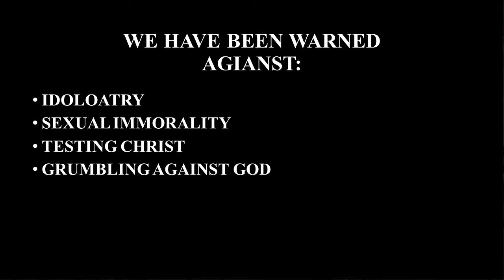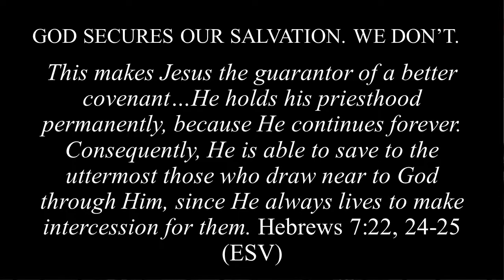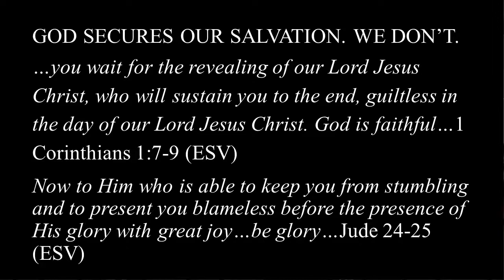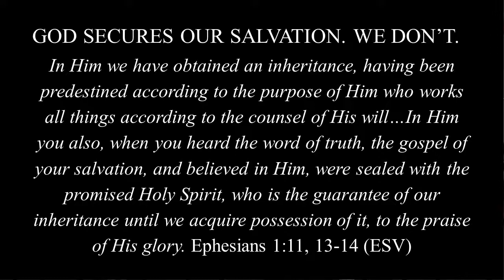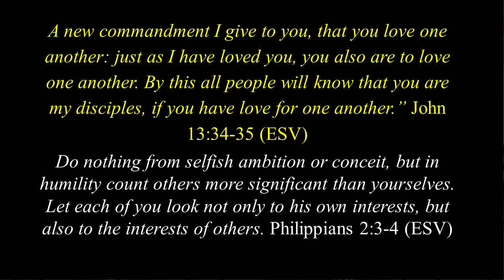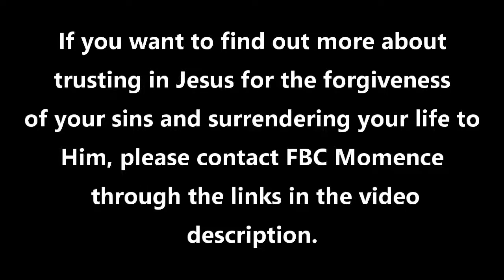Communion of the Saints Part 2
Join FBC Momence as we continue our study of the Communion of Saints in 1 Corinthians 10-11.